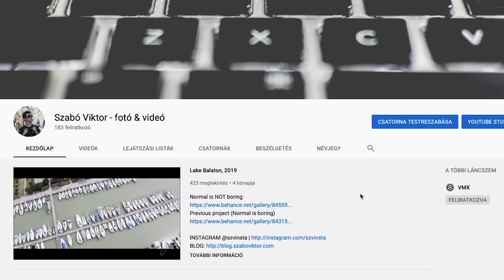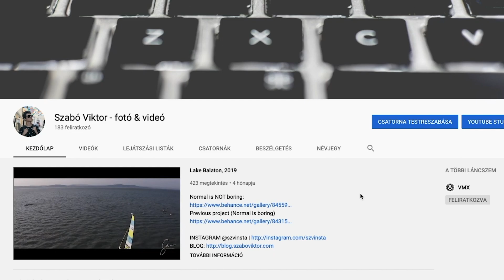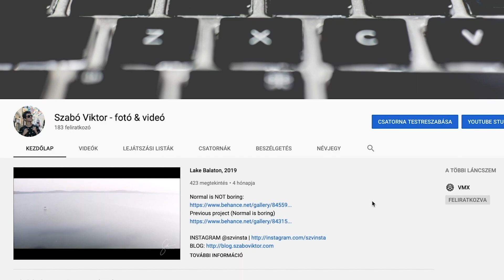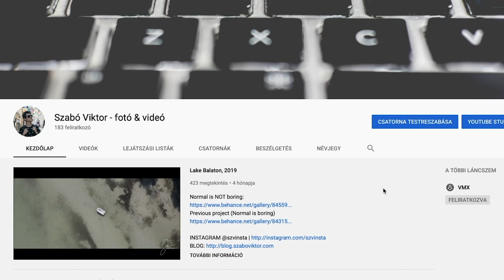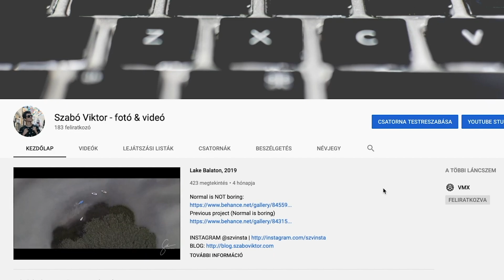Mennyi pénzt lehet keresni a Youtube-al 2023-ban? 🤑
Mennyi pénzt keres egy Youtuber 2021-ben Magyarországon? 💵 Meg lehet-e élni csak a Youtube videózásból? Miből áll egy videós bevétele?

🍕 Éhes vagy? Spórolj 1000 ft-ot az első rendelésedből a WOLT-on!
Kuponkód: VOBE6